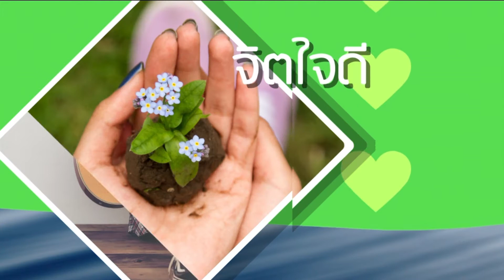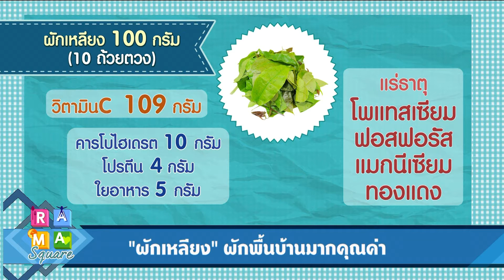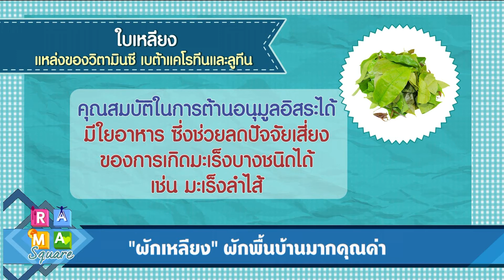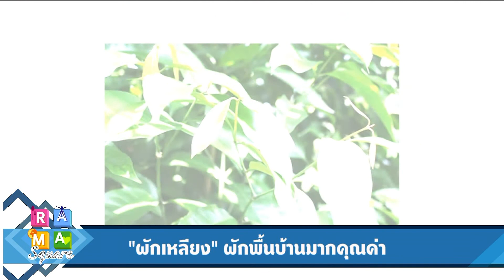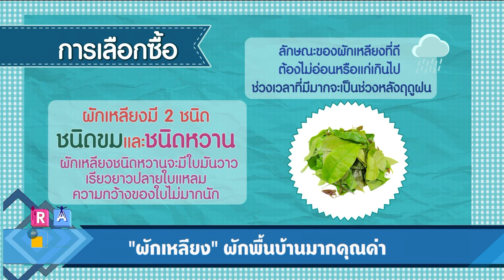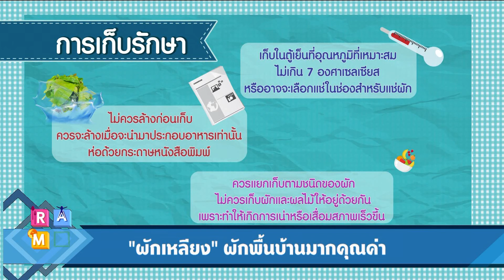ผักใบเหลียงไข่กุ้งเสียบ : Rama Square ช่วง เปิดตู้เย็น 18 ก.ย.60 (1/4)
ผักใบเหลียงไข่กุ้งเสียบ
คุณกนกพร  อมรวิชิตเวช
นักวิชาการโภชนาการ
ฝ่ายโภชนาการ